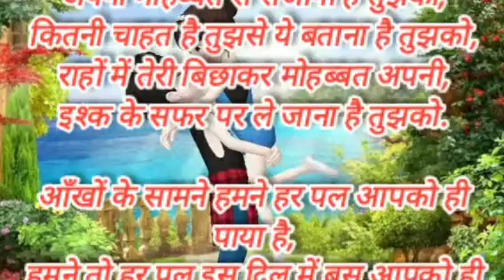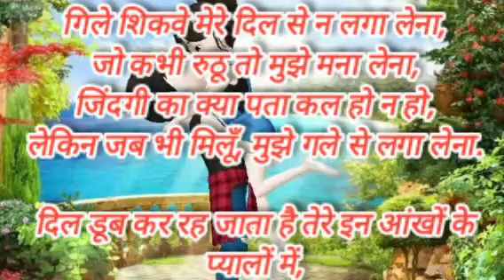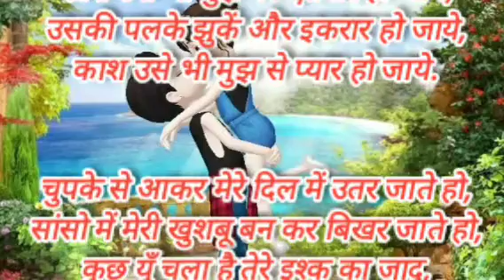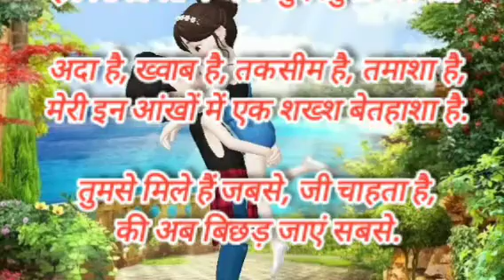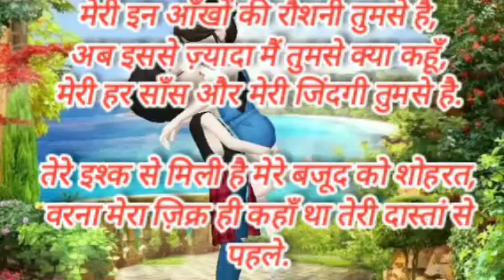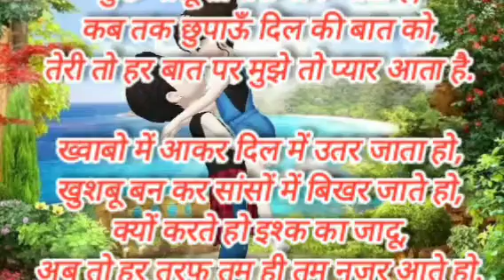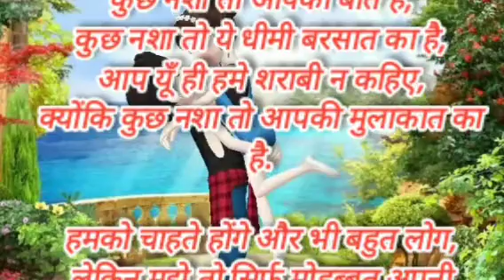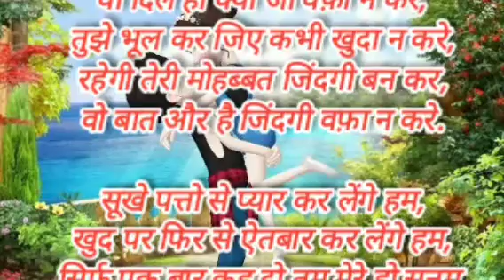रोमांटिक love # शायरी ♥💔💔 love story sayeri # ap sarita ji